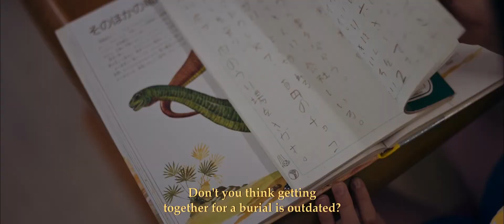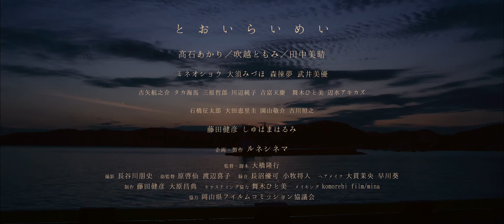『とおいらいめい』予告編｜Distant Thunder - Trailer｜SKIPシティ国際Dシネマ映画祭2022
国際コンペティション ノミネート作品

互いに踏み込めず、すれ違う三姉妹は、
世界の終わりを前に、本当の家族になれるのか？

彗星の衝突により人類の滅亡が数カ月後に迫った2020年。小学生だった1999年にノストラダムスの予言を信じて家出したことがある長女・絢音と次女・花音、その後生まれた異母妹の音は、初めて3人で生活することになる。

『とおいらいめい』
監督：大橋隆行
出演：髙石あかり、吹越ともみ、田中美晴、ミネオショウ、大須みづほ、藤田健彦、しゅはまはるみ
配給：ルネシネマ
2022年／日本／150 分
《ジャパン・プレミア》

SKIP CITY INTERNATIONAL D-CInema FESTIVAL 2022
International Competition nominee

The year 2020, a few months before a comet collision will cause the end of all human life. Sisters Ayane and Kanon, who once ran away from home in 1999 when they were elementary school students, believing Nostradamus’ prophecies, start living with their half-sister Oto, for the first time.

Distant Thunder
Director: Takayuki OHASHI
Cast: Akari TAKAISHI, Tomomi FUKIKOSHI, Miharu TANAKA, Sho MINEO, Mizuho OSU, Takehiko FUJITA, Harumi SHUHAMA
Distributor: Runecinema
2022 / Japan / 150min.
《Japan Premiere》